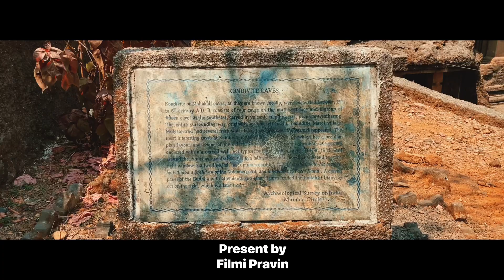Mhakali Caves Mumbai | Andheri East ￼ historical Palace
Mahakali Caves Mumbai | Andheri East @Filmmakerpravinji